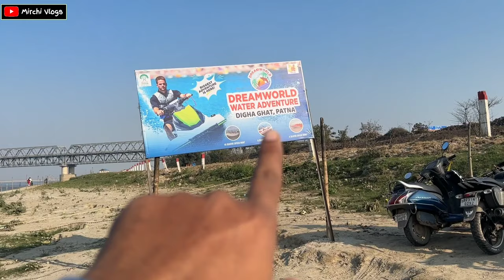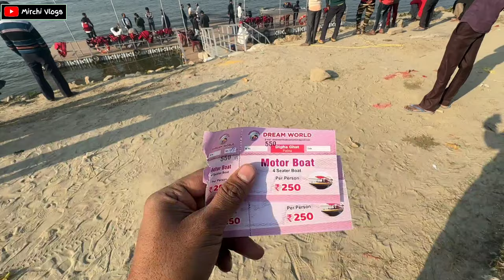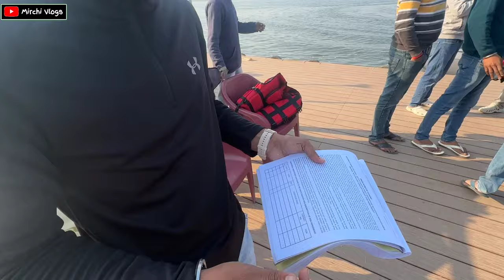250 ₹ मे Patna मे Boat का मज़ा लीजिए , Patna Marine Drive, Patna Digha Ghat Cruise, Digha Ghat Boat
250 ₹ मे Patna मे Boat का मज़ा लीजिए , Patna Marine Drive, Patna Digha Ghat Cruise, Digha Ghat Boat

Your quries...
vlogs
family vlogs
siddhu vlogs
daily vlogs
funny vlogs
sidhu vlogs
indian vlogs
shopping vlogs
ducky bhai vlogs
aditya rawat vlogs
love vlogs
mini vlogs
suyash vlogs
couple vlogs
diwali vlogs
rimorav vlogs
village vlogs

Hello Doston main ek Tech youtuber hoon mera naam Kamale Farooq aur mere YouTube Channel ka naam technical Farooq hai aur yah Mera secondary YouTube channel Hai jisme  Mein Apne City Apne shahar Siwan ka vlogs banata Hoon aur Jahan Jahan main ghumne jata hun Wahan Wahan ka ek video banata Hoon aur use Apne vlogs wale channel Mirchi vlogs par upload Karta Hoon jisse
Mera Manoranjan hota hai aur sath Sath aap logon ko bhi. acchi khasi Jankari mil Jaati Hai ummid Karte Hain Ki aapko Meri video Pasand Aati Hogi.

Siwan district is one of the districts of Bihar state, India. Siwan town is the administrative headquarters of this district. Siwan district is a part of Saran Division since 1972. The district was previously also known as Aliganj Siwan after the name of Raja Ali Bux Khan. Siwan has historical and mythological importance attached to it. Member of Parliament from Siwan is kavita singh.